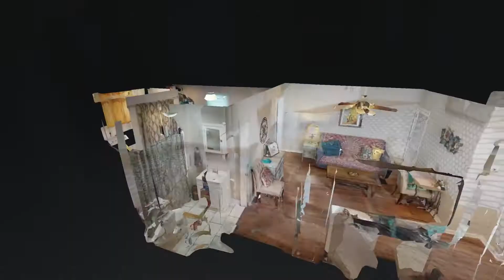516 Rawlings St Louisville KY 40217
516 Rawlings St Louisville KY 40217 | Kate Shaffery

 Kate Shaffery

516 Rawlings St Louisville KY 40217 | Kate Shaffery

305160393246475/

Virtual Realty
Virtual Realty Nashville TN
3d Room Scanning
3d Room Scanning Nashville TN
516 Rawlings St Louisville KY 40217 | Kate Shaffery